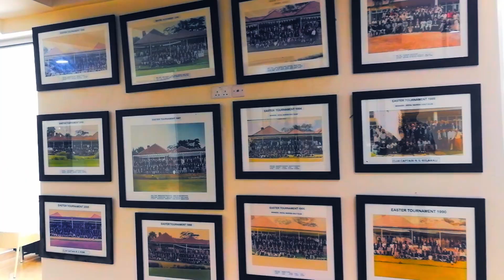LADY CAPTAIN'S PRIZE @ Royal Nairobi Golf Club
The Royal Nairobi Golf Club will be your host on the13TH NOV 2021. All are welcome!